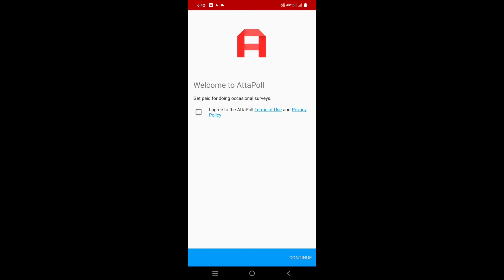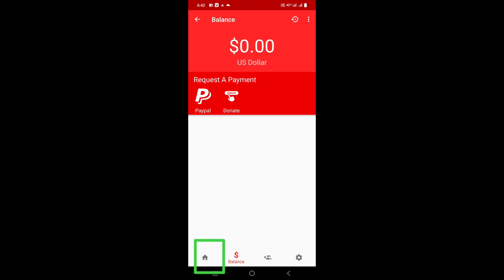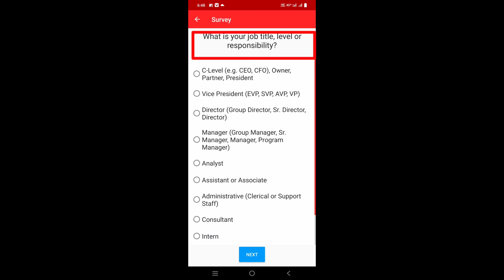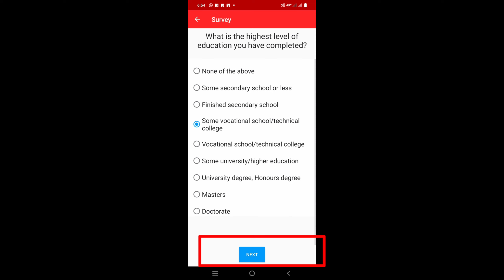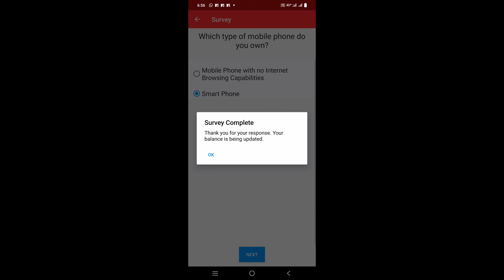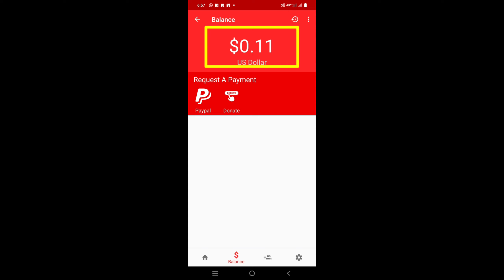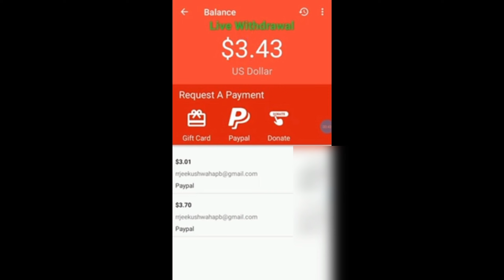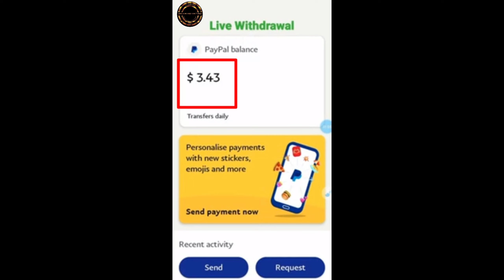Online Part TimeJob At Home Without Investment 2021 Attapoll Surveys Telugu how to earn money online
ప్లీజ్ ఫాలో మీ యూట్యూబ్ ఛానల్

Please followme.

ఈ యాప్ ని డౌన్లోడ్ చేయడానికి ఈ లింక్ ని క్లిక్ చేయండి
I'm inviting you to join AttaPoll. Get paid to take surveys.